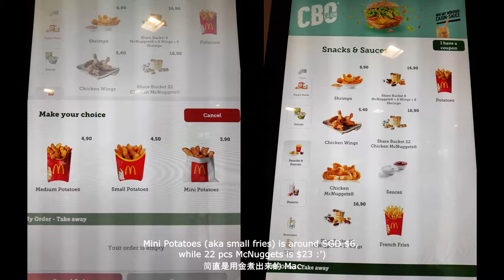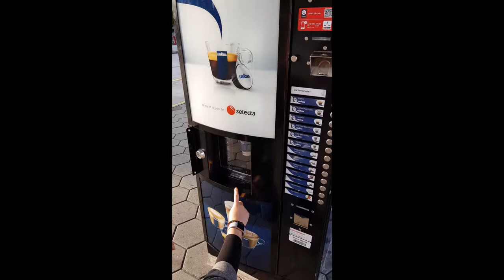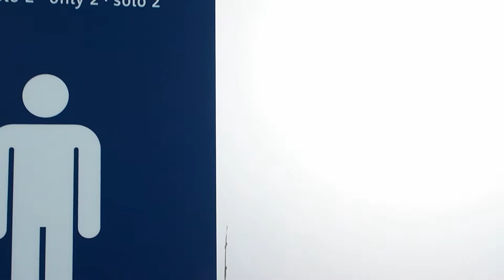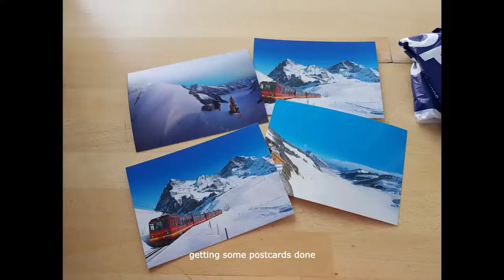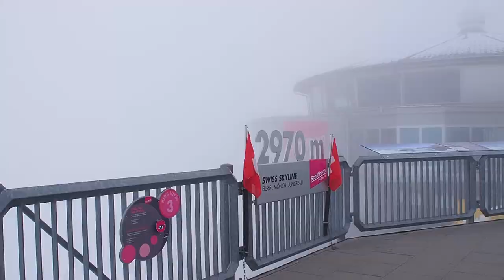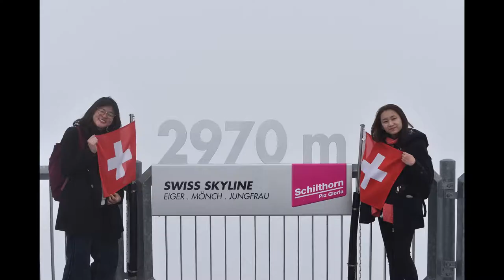LEG #2 | Switzerland 🇨🇭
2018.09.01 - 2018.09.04 | Interlaken, Switzerland - Day 7 - 10

we got onboard the train ride to Interlaken from Milan, with transit at Spiez. It was a pretty comfy ride. Upon entering Switzerland's atmosphere, the train sorta gets colder and colder (like how dementors appear around Hogwarts express that particular scene. okay that's lame and exaggerating but it's something like that.) We tried some of the Lindt chocolate we previously bought from Florence and it was so good, especially the mango and cream one.
As usual, I had a hard time lugging up and down the luggage, so Xin gotta help me despite her injured wrist. She's on the train, while I'm on the platform, preparing to receive all the baggage we have in our possession. A total of 2 luggage, 2 hand carries and 1 tote bag (if I rmb correctly). We let the crowd disperse first before we unload our stuff from the train.
Panic moment no.1, the train attendant started to whistle and that's when we started to panic, cos we still have 3 luggage to unload. Xin hurriedly grabs the luggage and passed it to me.
Panic moment no.2, the train doors begin to close.
Panic moment no.3, there's a kind lady onboard saw us unloading our stuff when the doors were closing. She then helped us press the button to open the door. BUT! she pressed the door close button instead. I ended up spamming the door open button like mad while she spammed the door close one. I've never felt such a strong urge to win before...

Okay, fast forward to the time we arrived in Interlaken west. It was raining upon our arrival, and we have to lug our baggage to our accoms. To our 'horror', the room we initially booked was on the 2nd/3rd floor and there's no lift at all. Thankfully, there's a vacant room on the ground floor and we just topped up another hundred or two for that room.

Jungfrau was really amazing and breathtaking, although the train up to the alp costs us around SGD$200. We layered ourselves cos the weather says it's around 0-degree Celcius or even lower. But to our surprise, the sun was scorching hot and we ended up removing our coat and got sunburnt pretty badly.
Way up to Schilthorn involves many changes - 2 train rides and 3 cable car rides. It was quite cold at the top as there ain't much sunlight coming through the clouds and fog. We sat at the outdoor bench for an hour or so, hoping the clouds and fog would clear away as we wait to see the alps. Unfortunately, we only managed to catch a short glimpse of them. So we decided to just head back to Interlaken earlier and explore the town instead.

Memories in Switzerland were good, despite the high cost of living and expenses. Gonna miss the picturesque view we had encountered but definitely not the food, etc.

Looking forward to the next leg of our travels ~!

| Brock Berrigan - Moonshine ft. allem iversom